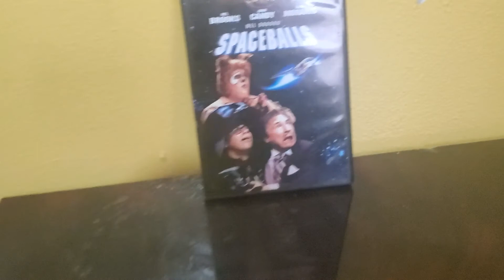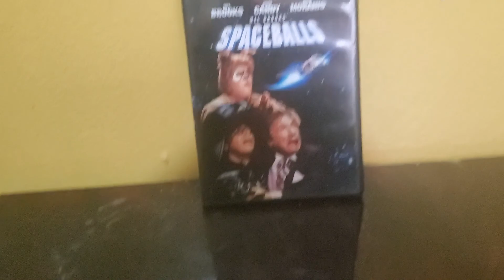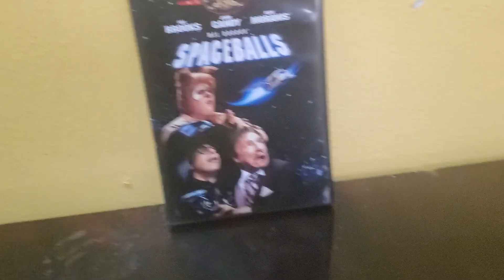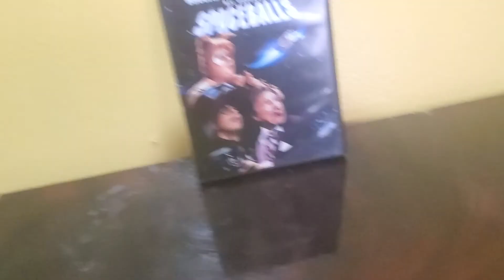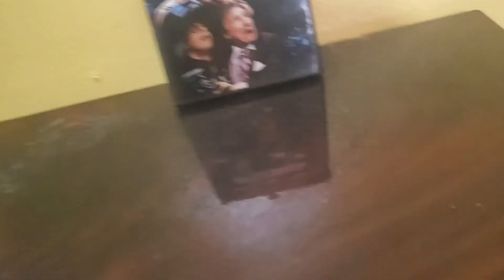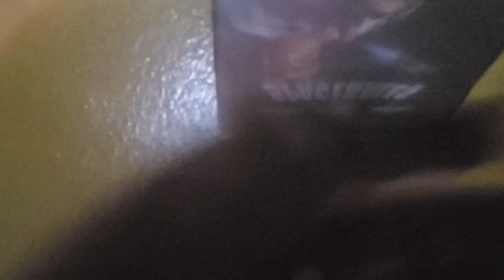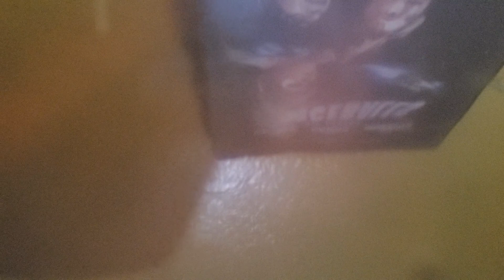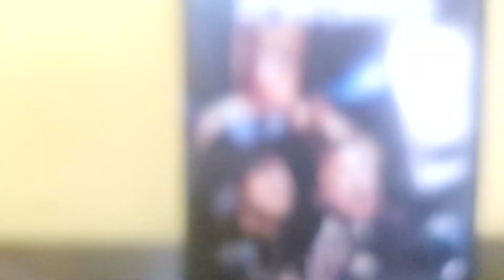review for the movie spaceballs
this is the review for spaceballs. the video about the review is not 20 minutes it's about a few minutes long but I did want to talk about some stuff for so that's why it's so long but if you just want to watch the review you can but I just had to talk about some stuff. and sorry for grabbing a drink while filming my mouth was getting really dry. and for my videos for the rest of the week I am going to try to not make them 20 minutes long.